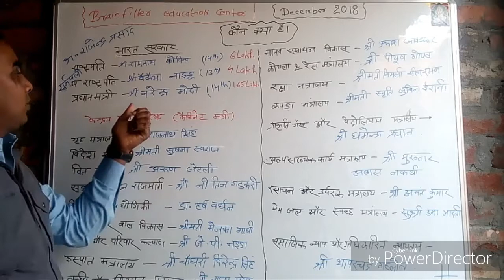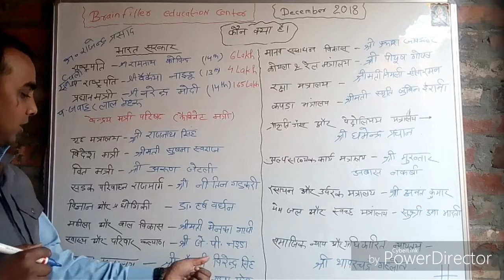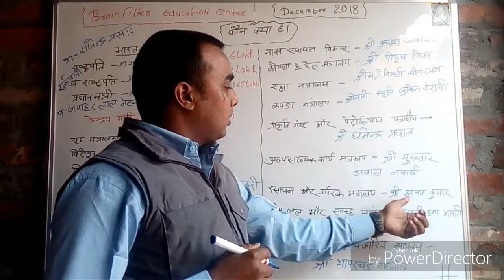Current affairs and general knowledge : December 2018 कौन क्या है ।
December current affairs most important question for CBT 2 exam . Railway bank ssc